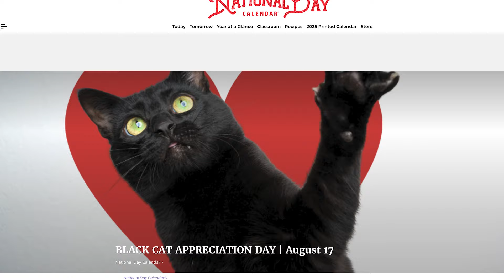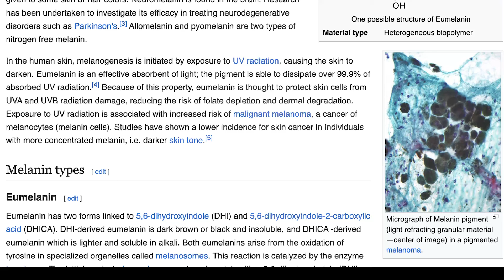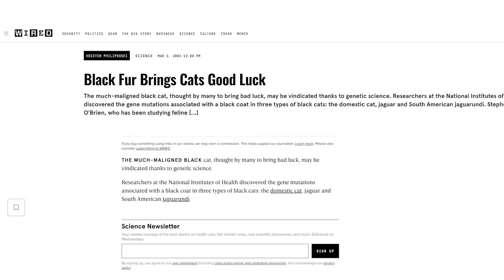How Black Cats Have Broken Free From Superstition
Blacks cat superstitions, good luck, bad luck, and other myths about black cats are all over the place. But are black cat behaviors any different than other types of cats? What are some facts and myths about black cats that need to be debunked?

Whether it's Halloween, witches, magic, or just plain bad luck, black cats get a bad reputation in western cultures. But history and other cultures will explain why blacks are the best, despite the love for them in the United States, where it can be hard for them to even be adopted.

Let's